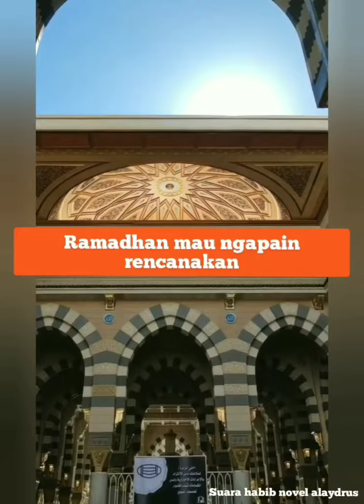Ramadhan harus Sehat Jasmani Rohani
𝗬𝘂𝗸𝘀 𝗽𝗲𝗿𝘀𝗶𝗮𝗽𝗸𝗮𝗻 𝗿𝗮𝗺𝗮𝗱𝗵𝗮𝗻 𝗸𝗮𝗹𝗶 𝗶𝗻𝗶 𝗱𝗴 𝗹𝗲𝗯𝗶𝗵 𝗯𝗮𝗶𝗸.

Perbanyak tilawah
Perbanyak sedekah
Perbanyak berdoa
Perbanyak sholat sunnah nya
Perbanyak puasa sunnah
Cek cek kondisi fisik tubuh
Mulai olahraga
Mulai perbaiki pola makan

Agarrr ramadhan kalii ini kita bener bener bisa menjadi pribadi yg "menang" Mendapatkan berkah nya. Mendapatkan lailatul qadarNya.. Amiin...

Buat yg sering dilanda magh ketika puasa yuks sedia habbacov di rumah anda 😊😊

Jaga stamina saat ramadhan dengan habbacov😍😍😍😍

Member & Reseller are welcome. Bisa langsung hubungi WA atau Klik link Daftar dibawah ini 🔽🔽🔽